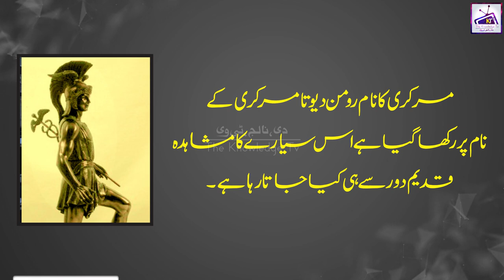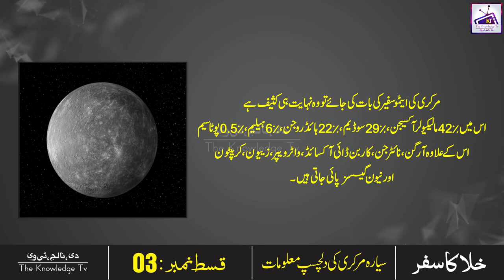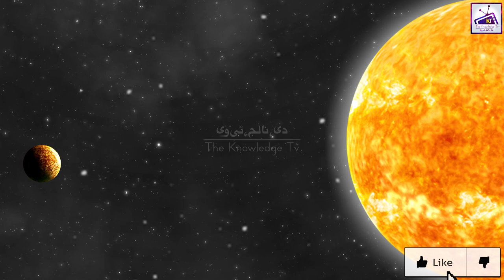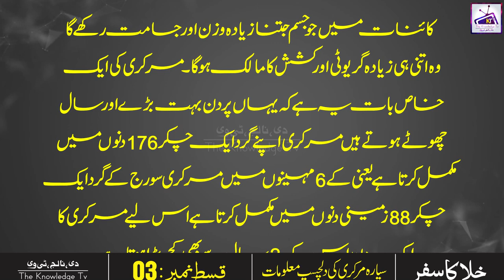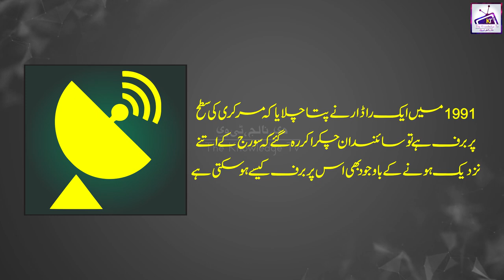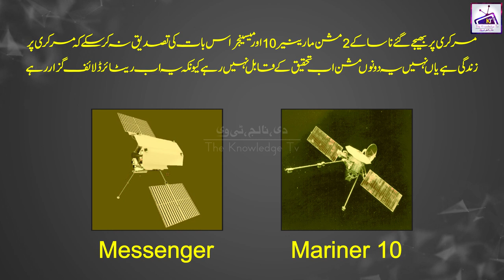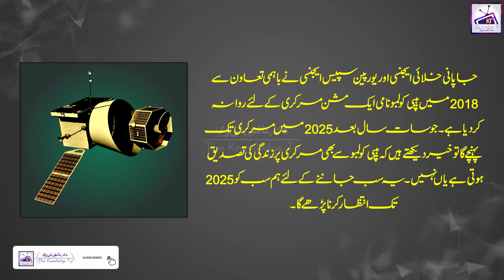Mercury || History of Planet Mercury in urdu hindi || Episode# 03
History
Information
Education
Documentary